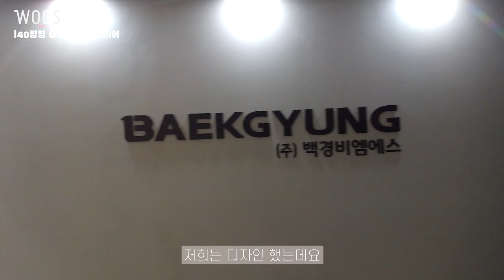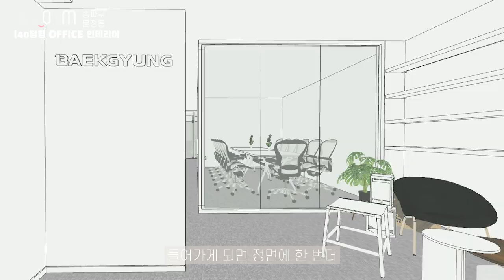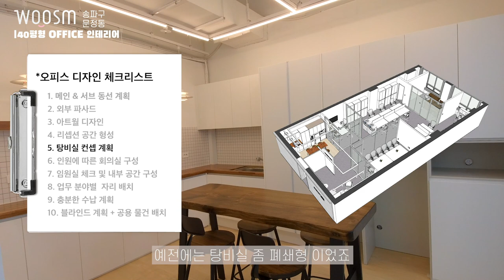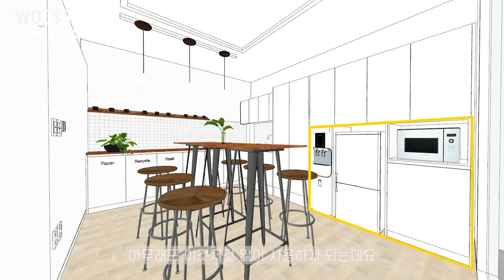사무실 셀프 인테리어 하기 전에 보면 좋은 영상!!🏬ㅣ오피스인테리어ㅣ송파구인테리어ㅣ4편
이번에 소개해드릴 영상은 서울시 송파구 문정동에 위치한  지식산업센터에 위치한 사무실 인테리어 영상입니다. 영상은 2편으로 나누어 제작되었으며 설계 디자인 꿀팁을 공유드립니다.~
오피스 공간 설계 & 디자인 막막하고 어려우셨죠? 간단하게 공간 조닝과 위치별 간략한 디자인 주요 포인트를 설명드리는 영상 입니다. 여러분들도 짜임새있는 공간에서 효율적인 업무를 해내시길 바랍니다.!

 00:00  인트로
 00:16  하이라이트 영상 🎥
 00:32  영상소개
 01:16  메인 & 서브 동선 계획
 02:59  외부 출입구 BEFORE
 03:19  심플한 출입구 디자인
 04:35  회사의 첫인상 아트월 디자인
 05:25  리셉션 공간 계획
 06:10  카페같은 휴게실 디자인
 07:55  달라진 탕비실 컨셉

저희 웃음건축은 이중 주거와 관련된 제반 업무(건축, 인테리어 디자인, 리모델링)을 담당하고 있습니다. 저희는 이처럼 삶에 필수적이고 중요한 역할을 하는 주거공간을 만들어내고 연출하는 저희의 일에 자부심을 가지고, 웃음이 가득한 공간을 창조하고자 합니다.

- Since 2013 ~